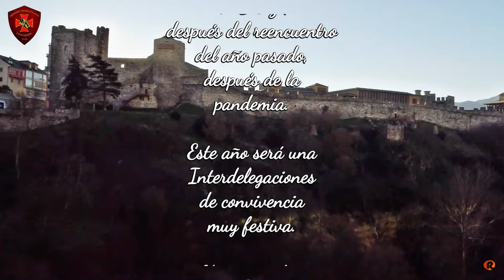VIDEO PUBLICITARIO OFICIAL